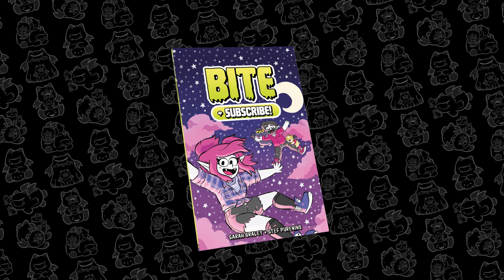Bite + Subscribe! Comic Book Trailer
LINKS

READ SOME COMICS

MUSIC

All music in this video was by Stef!